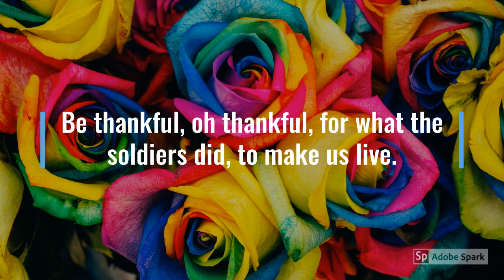Fourth Of July Short Poem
The Fourth Of July has already passed, but I wanted to make this video to honor the soldiers for their work.